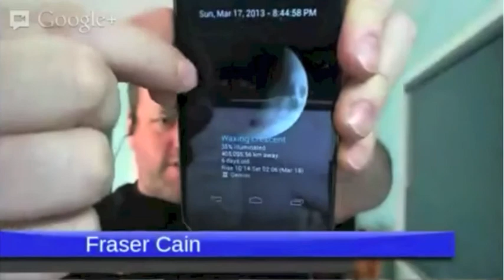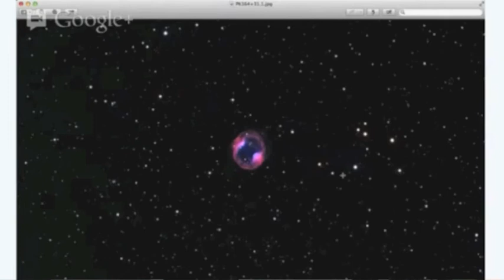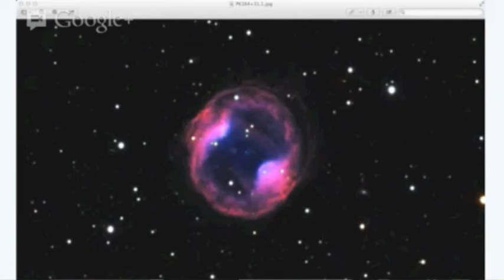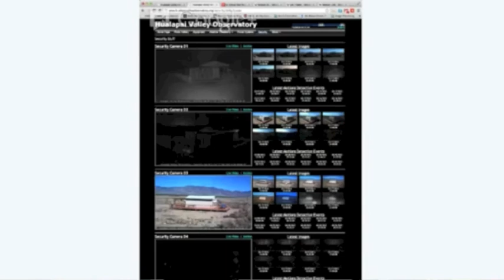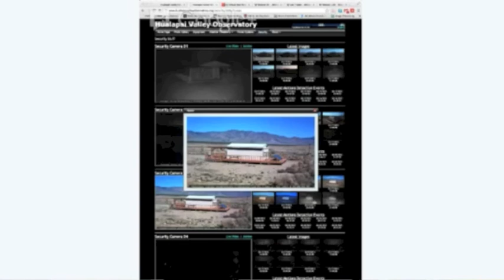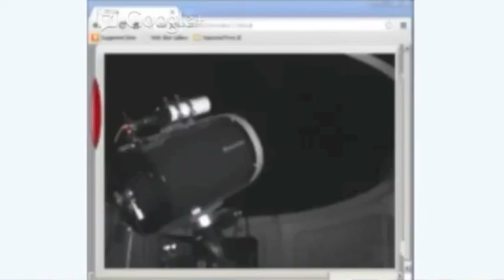Virtual Star Party - 2013-03-17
Fraser Cain and Scott Lewis host the Virtual Star Party, a Google+ Hangout on Air where citizen astronomers from across the world stream their views from their telescope into a live broadcast.

Joining them tonight for commentary was Dr. Thad Szabo, an astronomer and professor at Cerritos College in the Los Angeles area. The citizen astronomers were Roy Salisbury, Gary Gonnella, and Andrew Dumbleton.

A few of the objects observed this evening were M1 (Crab Nebula), Rosette Nebula, Owl Nebula, California Nebula, Saturn and many more!